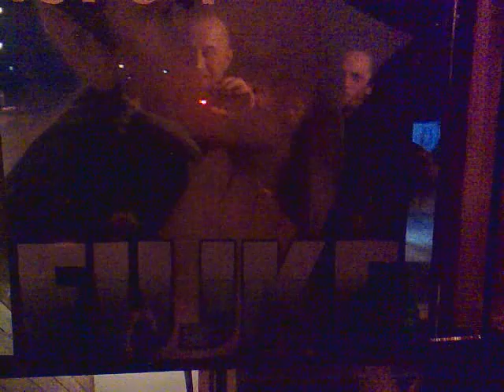fujke u i drustvo u montrealu plav,imamovici,sandzak,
da vidite kako se zaradjuju pare u canadi na -30 c.